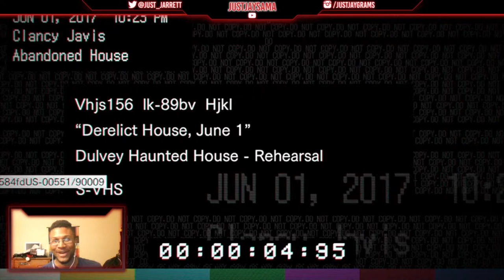NOPE! DELETE THIS! | Resident Evil 7 Biohazard Demo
Welp here it is the first horror game on my channel and it's Resident Evil 7 Biohazard. This shit legit bugged me out. Someone please go tell Capcom that they need to be stopped. This thing damn near killed me. The best part of the video is at the end, because it's over.

JustJay Links:
►Hit me up on Instagram or Twitter

Remember EVERY TUESDAY I'm online!